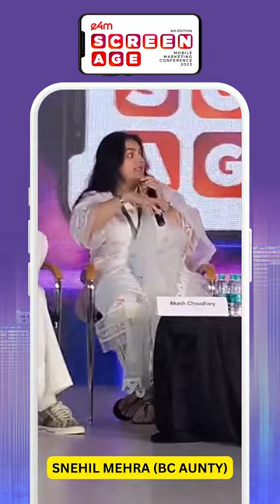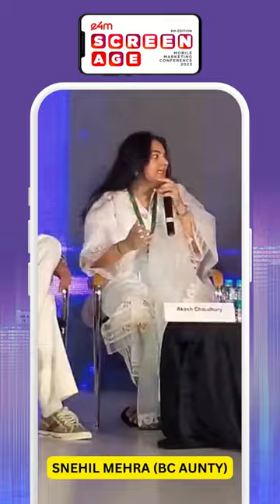Influencer collaboration now and 2 years ago! Snehil Mehra presents a true picture at e4mScreenage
Influencer collaboration now and 2 years ago! Snehil Mehra (BC aunty) presents a true picture at e4mScreenage 2023.